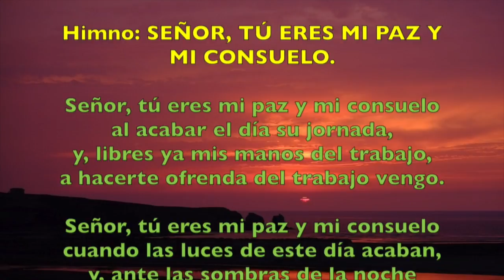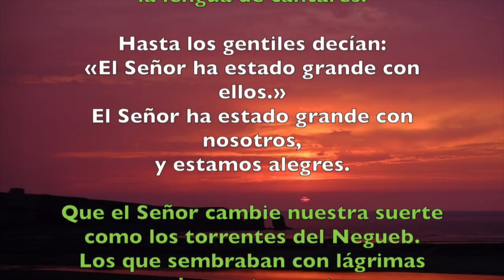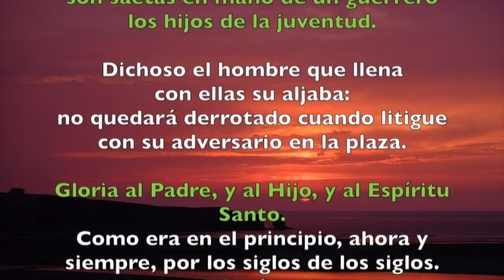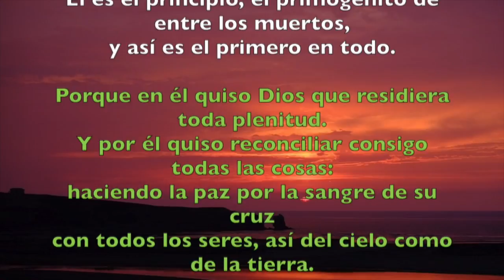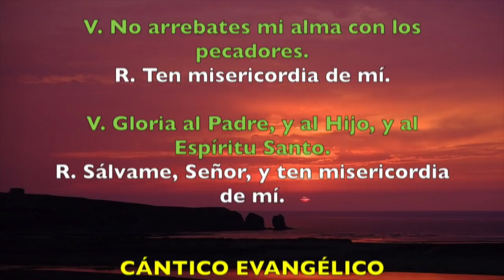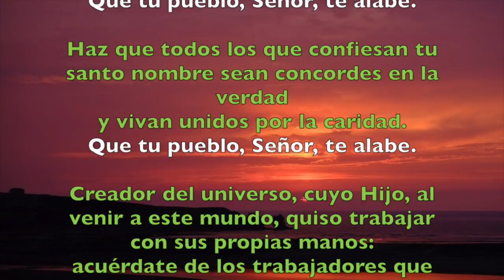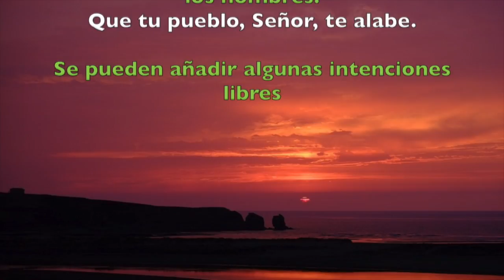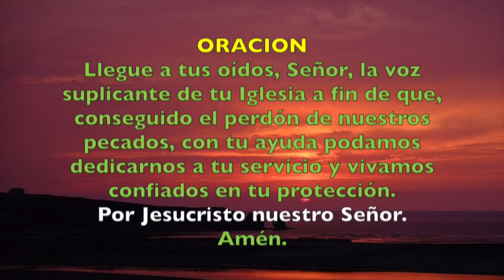Oración de la tarde (Vísperas), MIÉRCOLES 23 DE MAYO | Padre Sam